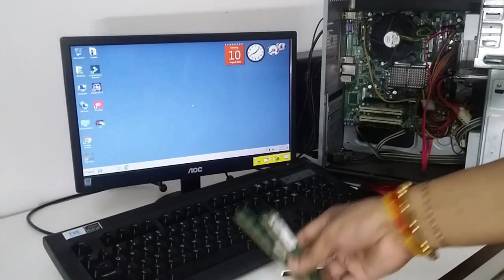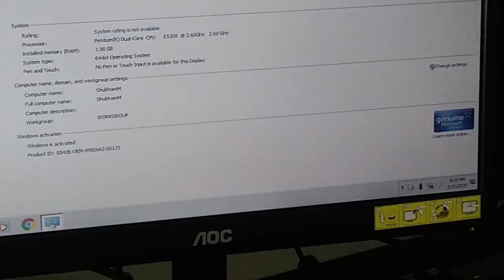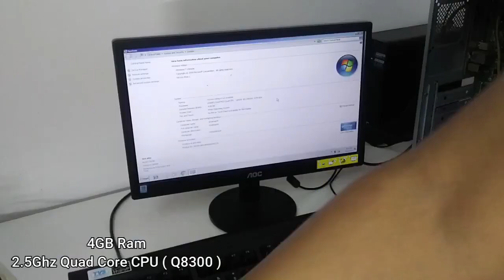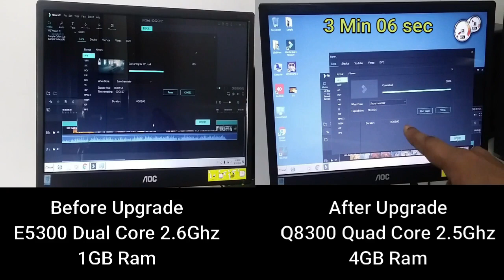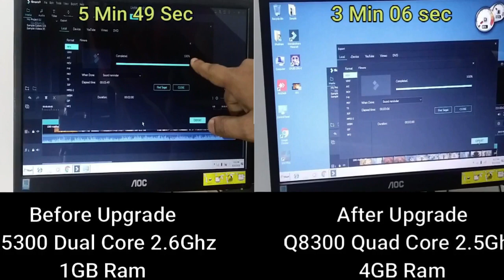How To Upgrade Computer. PC Upgrade. Upgrading Old Pc. TechnoGunda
upgrading my old pc with quad core processor and 4gb ram

old pc upgrade
cpu and ram upgrade